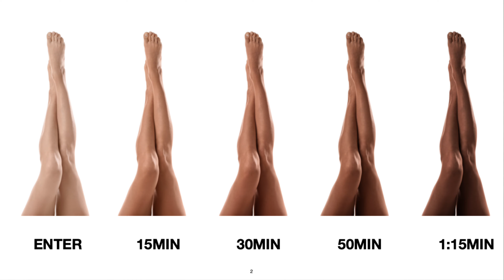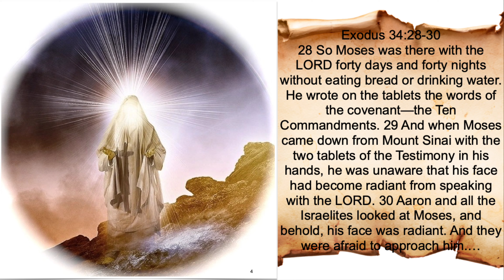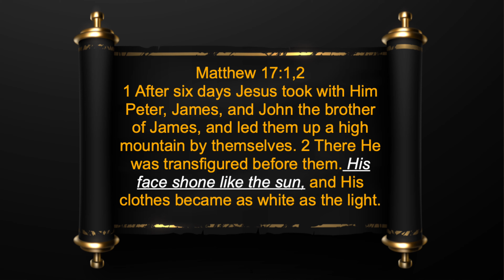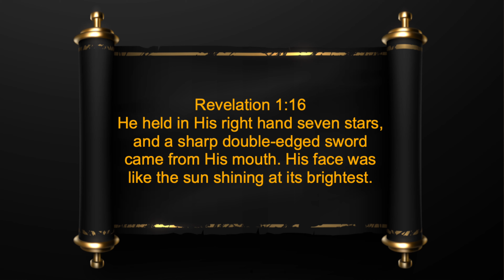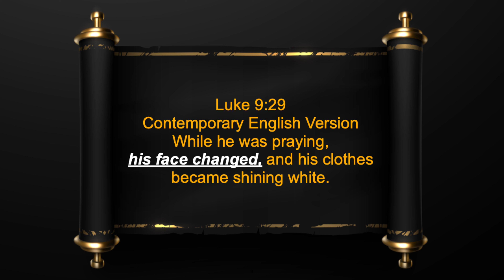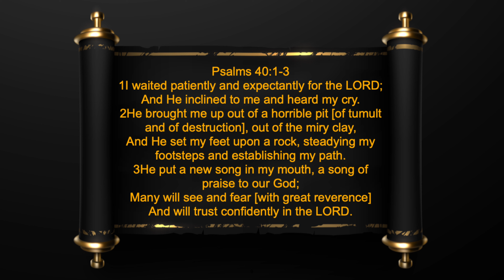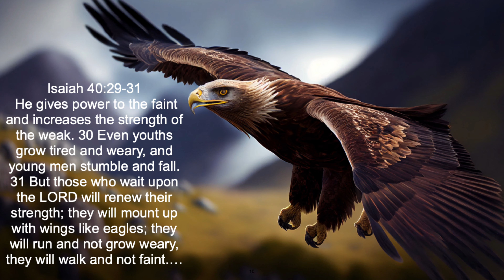HOW LONG DO I NEED TO STAY IN THE TANNING BED?